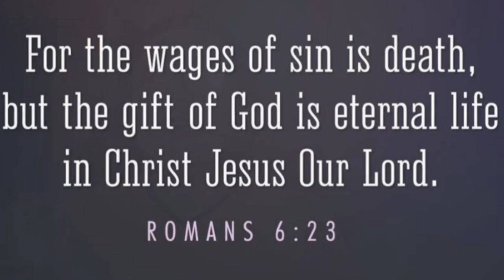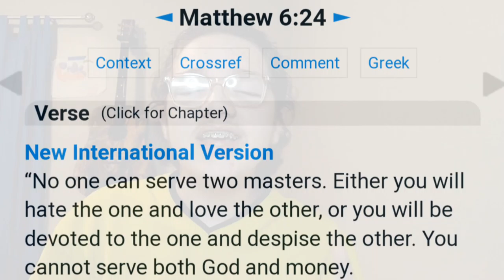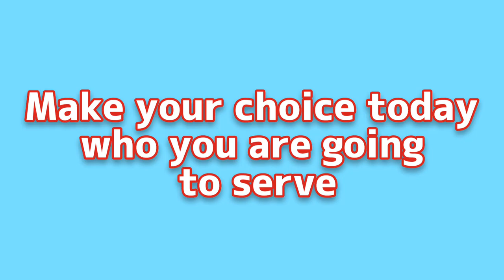The World Has Changed | Christ Is Coming, Choose Today Who You Are going To Serve.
The World Has Changed🎥

God bless you all! The world has
changed alot and now we are living
in the days of Noah. The world is how
it is because Christ is coming to
pick up his church and the devil is trying
to make all of us fall. But in Christ Jesus
we have victory! Keep walking brothers
and sisters, Abba is coming to pick
up his children ❤️📖🔥🎺
God bless each and one of you
Revelation 22 12:15

12 “Look, I am coming soon! My reward is with me, and I will give to each person according to what they have done. 13 I am the Alpha and the Omega, the First and the Last, the Beginning and the End.

14 “Blessed are those who wash their robes, that they may have the right to the tree of life and may go through the gates into the city. 15 Outside are the dogs, those who practice magic arts, the sexually immoral, the murderers, the idolaters and everyone who loves and practices falsehood.📖